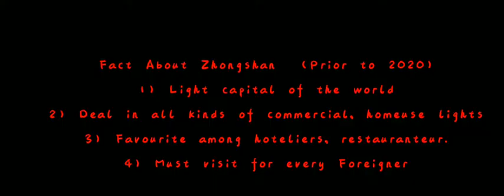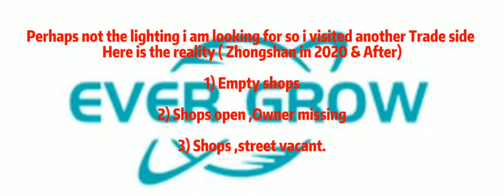Market Research - Zhongshan Capital of Lighting in South China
Good evening  to all the viewers around the world , a very happy Newyear 2022 from the people of China and Hong Kong , in this video I show the light capital of the world Zhongshan, just 30 minutes from Guangzhou (my office) an highly recommend to those want to decorate own house, commercial,office or gym. Although I didn't get the order from the client lol, but a visit was worth for all of you who cannot come back to China for their needs and requirement.

Although the factories are off for the ongoing situation of Covid in China and CNY , we will be back with more information after that